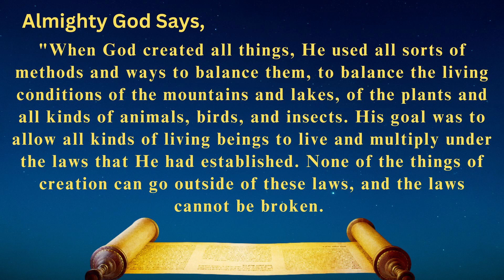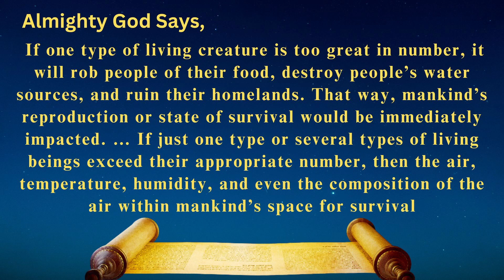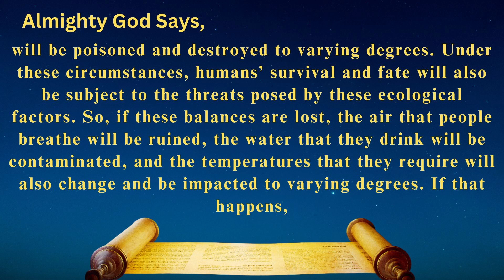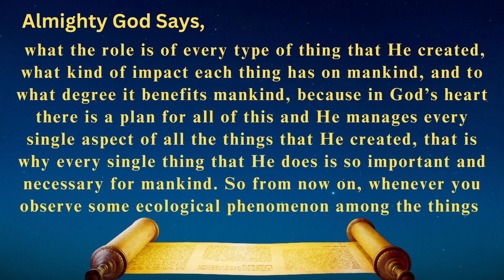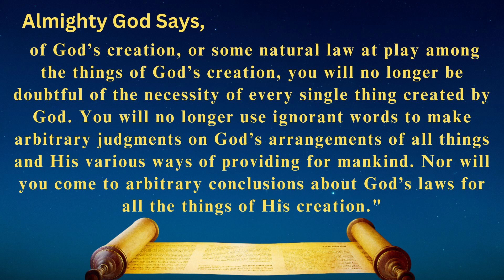Daily Devotion all kinds of living beings live and multiply under the laws that God established